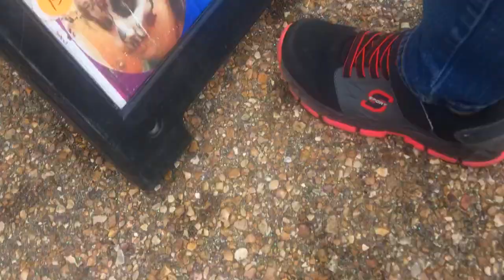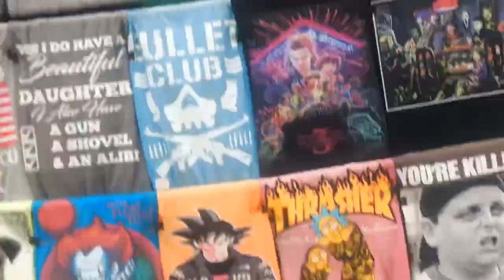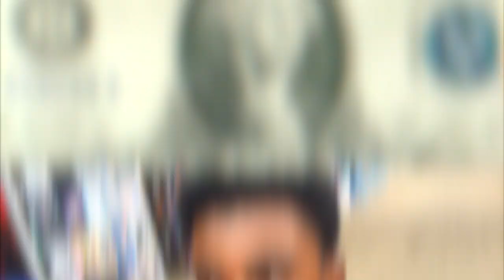I ALMOST LOST MY LIFE AT THE FAIR!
COMMENT PIXEL GANG RIGHT NOW!💻
PIXEL GANG STRONG💪🏾‼️
Add me on snapchat- Supremefreshman